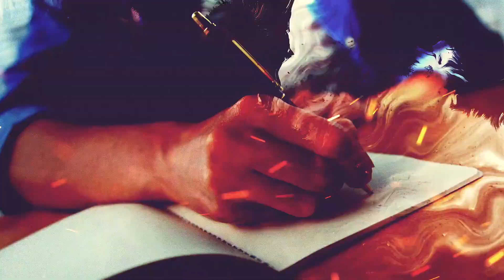Christian Rap | CY clone - "Welcome to The Show" | (@ChristianRapz)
CYCLONE AKA CY PRESENTS A UNIQUE EXPERIENCE OF CIRCUS WORLD EVENT..THE RINGLEADER!

CYclone aka CY, Much Luvv Records & Complex Melodies Presents: Finally now on YouTube, The New Playlist just released after 2 years in the making, Short Films, Colors, Visuals.  See the concept behind the album Circus World Event – The Ringleader as we present to you the first song’s video, “Welcome To The Show”

Experience the conceptual visuals behind the vision of CY’s 3rd solo Album.

Song 1. Welcome to The Show.